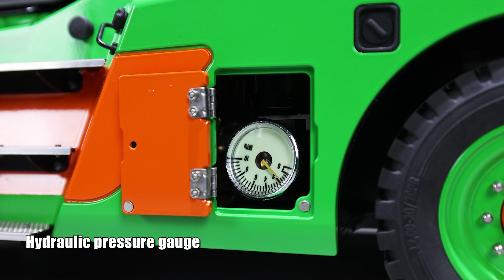LESU RC Hydraulic Forklift Truck 1/14 Aoue-LD160S Metal Remote Control Car Model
THZH1565
LS-RD-A0014-PNP-PAINTING-GNBKOG